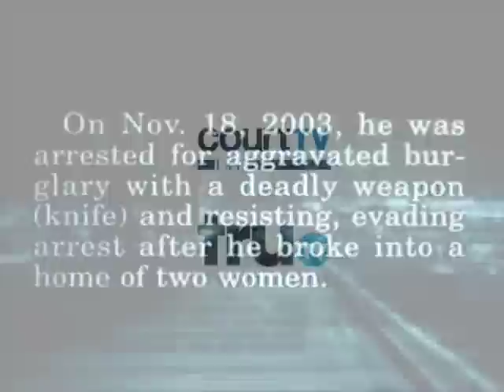Psychic Detective Work: Clairvoyant Composite Of Suspect by John J Oliver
John psychically 'tunes in" to a suspect that was not yet identified.  Later it is found out that John's psychic face composite along with other details of the crime that John revealed psychically are proven to be correct.